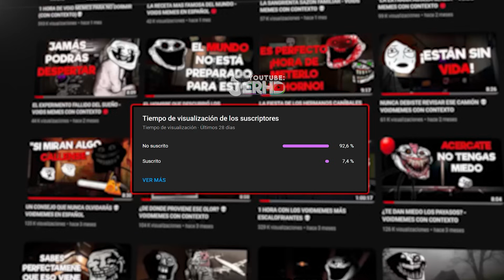LE REGALABA CARNE HUMAN4 A SUS VECINOS 💀 VOID MEMES CON CONTEXTO